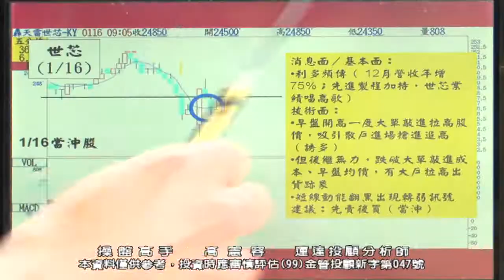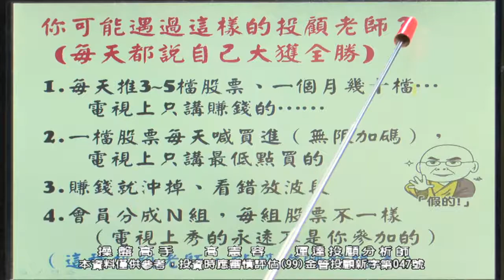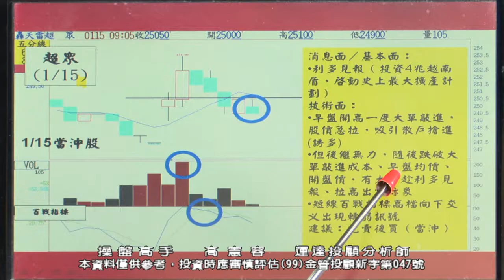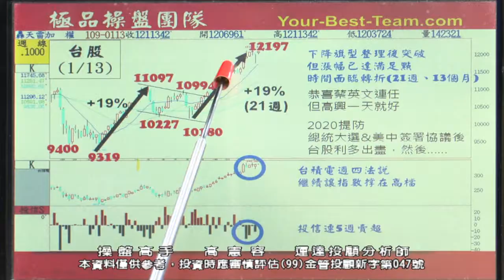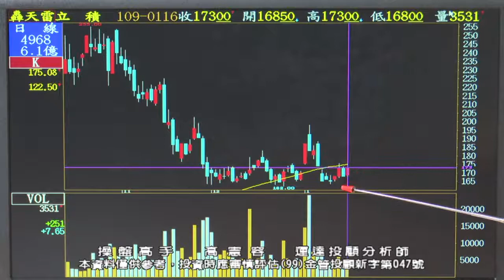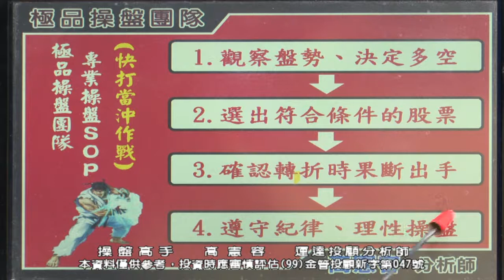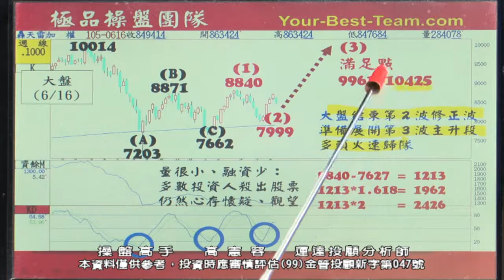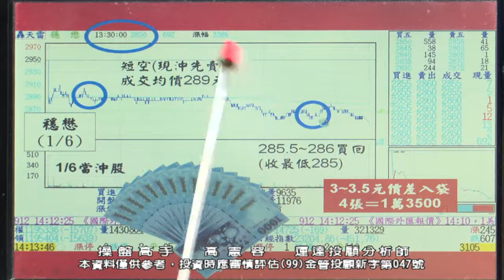20200116 2230 高憲容 操盤高手